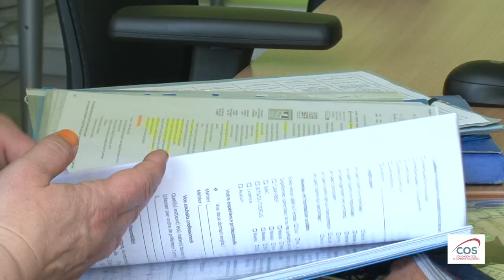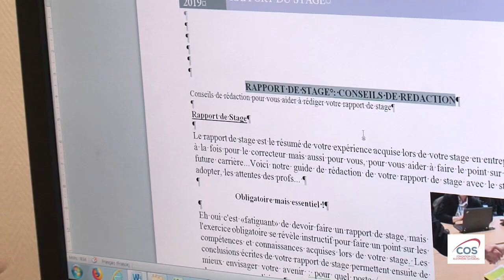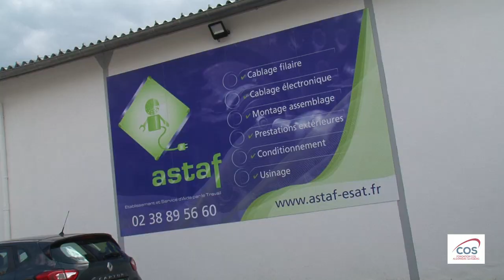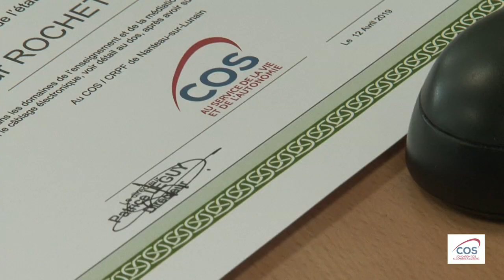Formation Agent d'Exécution dans les Services ou l'Industrie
Proposée par le COS CRPF de Nanteau-sur-Lunain, l'action Agent d'Exécution dans les Services ou l'Industrie est une formation pratique, multi-filières, qui s'adresse aux personnes en situation de handicap.